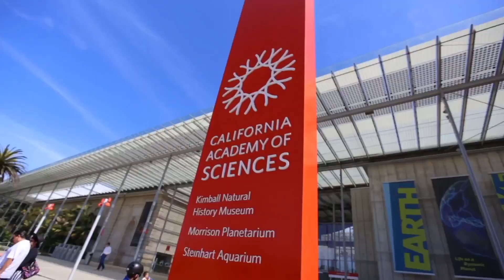Neuralink - Elon Musk Maps The Final Frontier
Live from The California Academy Of Sciences in San Francisco, Elon Musk finally unveiled the inner workings of the secret, and quite mind-boggling project

Described by Musk as a solution to help humanity secure it’s future relative to Artificial Intelligence, Neuralink has developed a brain-machine interface or BMI for short - that’s light years more advanced than anything seen before.

It's a fully implantable neural interface, custom built to receive and process the electrical action potentials happening in the interconnected neurons that make up the brain.

now, that's a mouthful, to put it simply, it translates thoughts into computer code.

Neuralink picked the brains motor cortex as its proving ground. This is the area involved in the planning, control, and execution of voluntary movements.

If all goes as planned the technology will give people with paralysis the ability to control things like computers and prosthetics with mind power...and according the Neuralink team, that's just the beginning.

Because the components involved with Neuralinks BMI are so small, we're talking on the level of microns, it would be all but impossible for a neurosurgeon to implant the device unassisted.

That being the case, they engineered a robot surgeon capable of implanting the device while navigating around the tiny blood vessels in the brain tissue, this eliminates most bleeding, that's a good thing because Nueralink aims to make the procedure as simple as LASIK.

One of the most interesting aspects of the chip is its capacity to not only record neurons, but to stimulate them as well. This means, information can be passed both ways.

Think NEO, learning Jiu-Jitsu in the classic scene from the matrix.

With the ability to engineer fully immersive experiences and implant them inside the brain, this type of technology will force us to take a deeper look into what the the nature of reality - really is.

Neuralink hopes to have it's chip in a human patient by the end of 2020